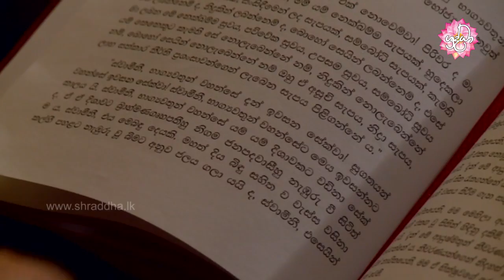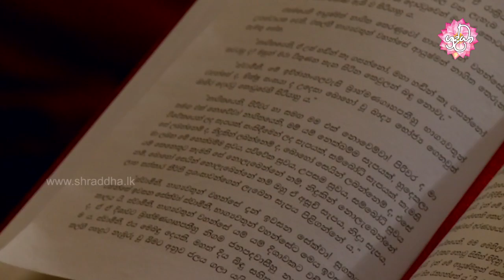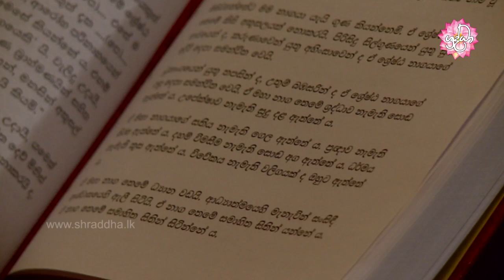උත්තරීතර හුදෙකලාව | Sitha Sanasana Ama Daham 27 | Shraddha TV